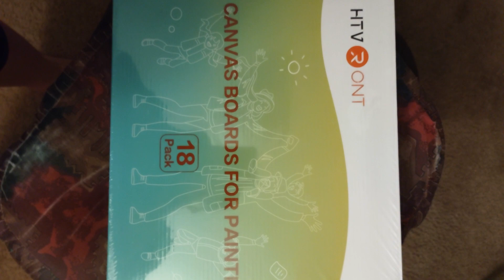autismacceptance art appreciation proudmom thankfulgratefulblessed